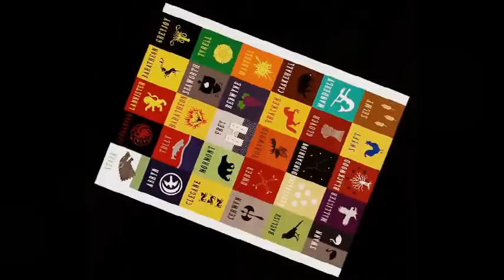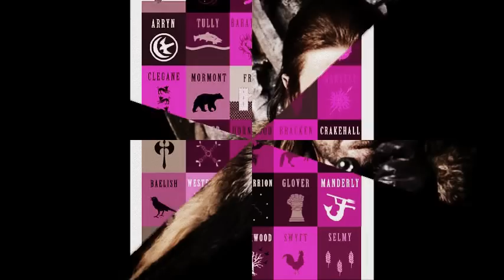Fanfare For The Common Man [Special Edit] (Khaleesi Firedance) - ELP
Special Game of Thrones Video Remix!

"Fanfare for the Common Man" is a 20th-century American classical music work by American composer Aaron Copeland. The piece was written in 1942 for the Cincinnati Symphony Orchestra under conductor Eugene Goossens. It was inspired in part by a famous speech made earlier in the same year where vice president Henry A. Wallace proclaimed the dawning of the "Century of the Common Man". Several cover versions have been made and fragments of work have appeared in many subsequent US and British cultural productions, such as in the musical scores of movies.
"Fanfare for the Common Man" is a song by the English progressive rock supergroup Emerson, Lake & Palmer (ELP), from the group's 1977 Works album. Adapted by Keith Emerson from Aaron Copeland's 1942 piece "Fanfare for the Common Man", it stands as one of their most popular and enduring pieces.
ELP had previously adapted Copeland's "Hoedown" for the band's Trilogy album in 1972. Although ELP did not always initially attribute the classical source for some of their pieces (only attributed in later releases of the albums), Copeland was attributed as the source for both Hoedown and Fanfare. Unlike Bartók and Janáček, Copeland was still alive at the time of the recording.
According to Emerson,..."it needed transposing, so I did that first. I wanted to improvise in a key that was sort of bluesy. It ended up in E. The rest of it was straightforward, really. You know, in order to get the shuffle sound, the timing had to be changed, but it was common sense."
Lake remembers the first time ELP played the adaptation: "It was just wonderful how it came about: We were recording in Montreaux, Switzerland, in 1976, and Keith was playing it as a piece of classical music. I played this shuffle bass line behind him and all of a sudden it started to connect. Then Carl came in and we three started to play it. Luckily, the engineer had a two-track running, and that is what's on the record - the first time we played through the piece. We got a very 'live' dirty R & B sound that was really incredible. And all done with one microphone. We hadn't played together for quite a while before that, apart from rehearsals and stuff. 'Fanfare' was thoroughly jammed, from top to bottom."
Emerson's adaptation begins very much the same as Copland's original piece, though at a slightly faster tempo, up to about the thirty second mark, where a strong rhythm line from drums, bass and Emerson on the lower rank of the GX-1 begins. From that point, Emerson restates the themes before starting the modal solo (on the GX-1's solo rank) that so bewildered Copeland at about the three minute mark, returning to the main theme at the eight minute mark. There is some ambiguity as to whether real trumpets or the Yamaha GX-1 was used for the introductory trumpet part. Anecdotal evidence suggests it was the GX-1. When performed on some of the Works Live tour, Fanfare began and ended with real trumpets but the liner notes for the album Works show only the three band members and no other performers on that track.
Stewart Young, ELP's manager from 1972--present, made this comment on the documentary Beyond the Beginning: The interesting thing... was that we had to get the permission of Aaron Copeland, the composer. The publishing house said forget it. So I got Mr. Copeland's home number, called him up and he was very friendly on the phone. And he says "Send it to me, let me listen." And he loved it. He called me and said "This is brilliant, this is fantastic. This is doing something to my music."